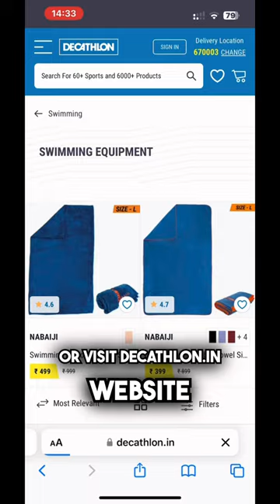Beat the Summer Heat 😍 5 Swimming essentials from Decathlon 🏊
Decathlon Swimming products
Decathlon store review
Decathlon chennai videos.